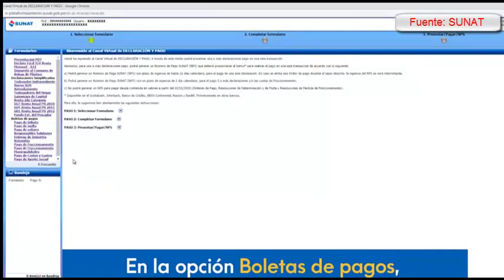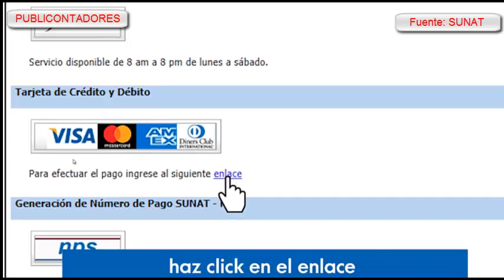TUTORIAL- PAGO DEL IMPUESTO A LA RENTA 2019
Este video te enseña de forma práctica como debes realizar el pago del Impuesto a la renta 2019.